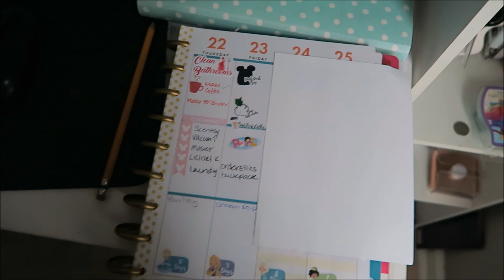Clean with me: When moms away the kids will play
We are a family of 6 New Englander's relocated to Georgia!  We vlog a little bit about everything! We LOVE Disney and Christmas! I am a Disney Travel Planner with Starstuff Travel Agency!! I am also a Independent Scentsy Consultant!!!  Follow us along on this crazy journey!

Thinking of planning a Disney Vacation or just want a free quote?!